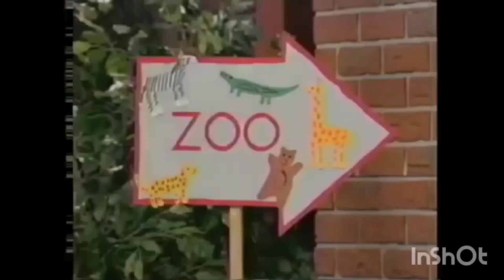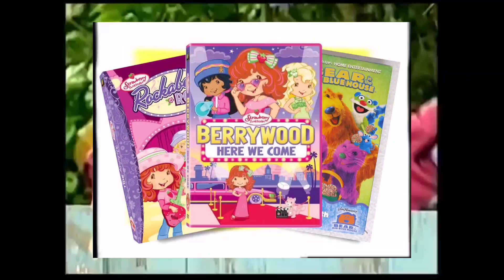Sesame Street Promo UK Pal (Redone Version)(2)